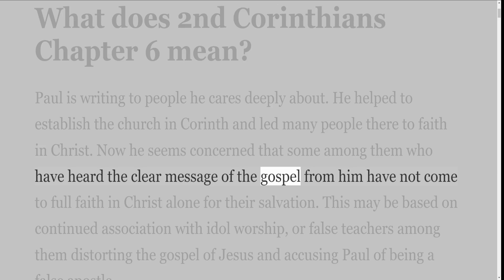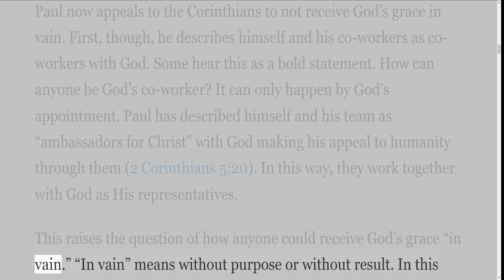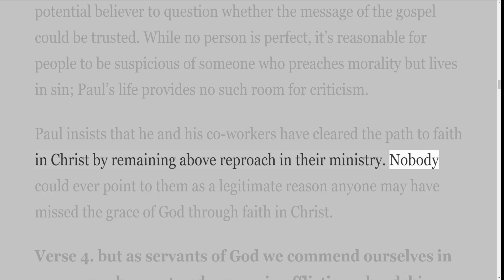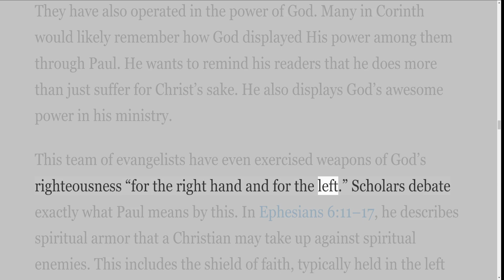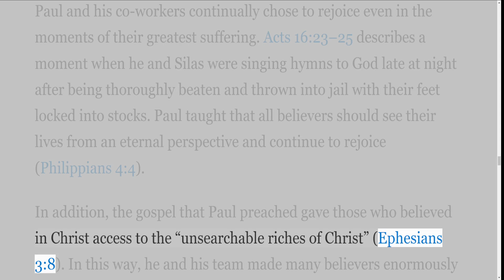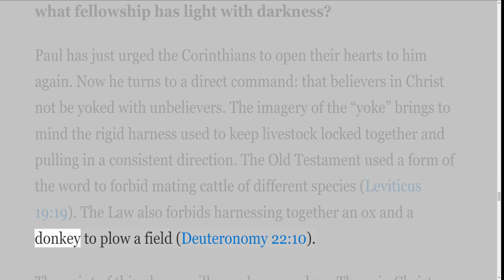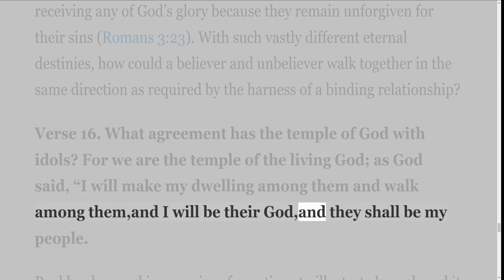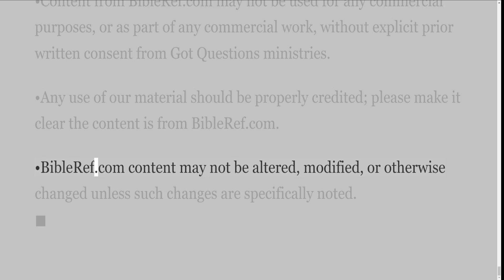youtube video 04c7a-aLsVk